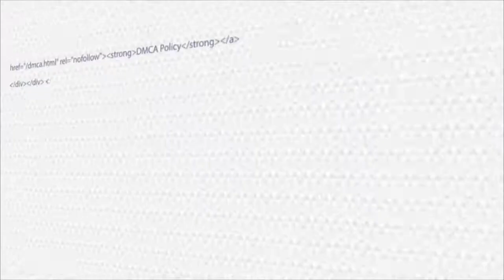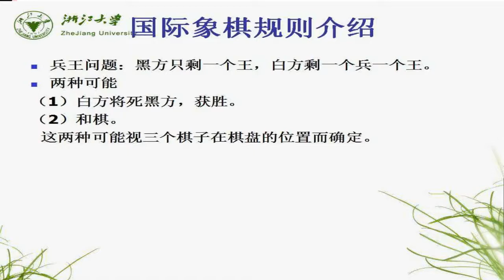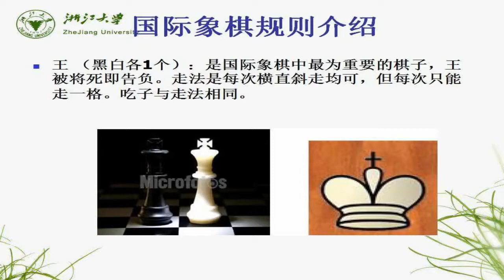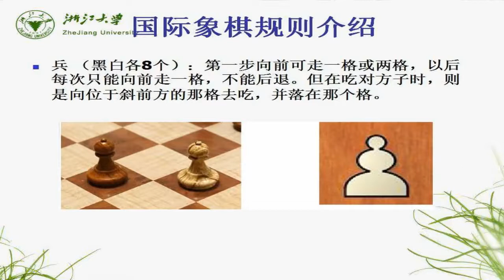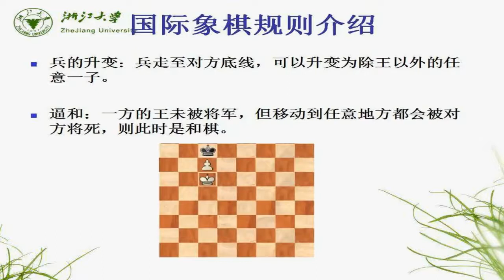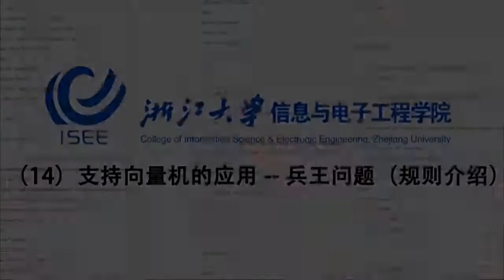机器学习课程 14 支持向量机的应用 兵王问题